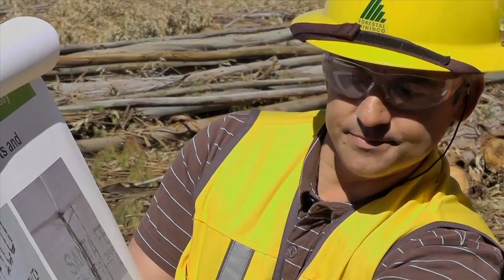Dynamic Growth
This Week in Louisiana Agriculture's Neil Melancon explains how the forestry industry in Chile affects consumers in the United States.